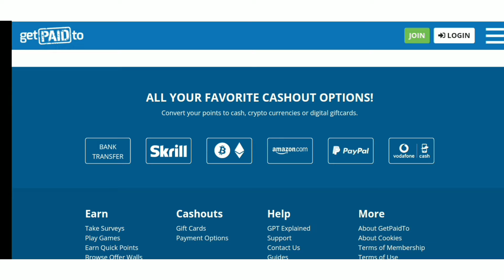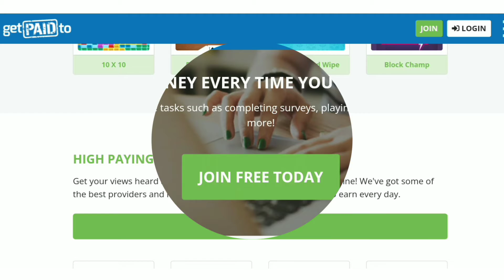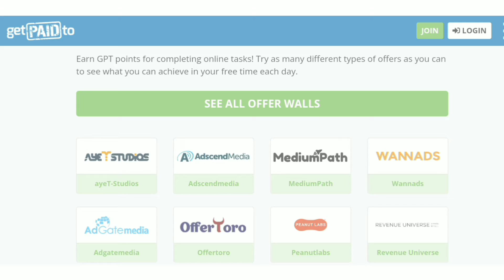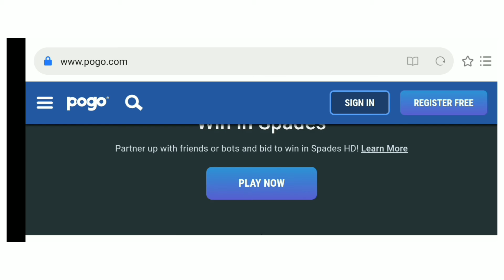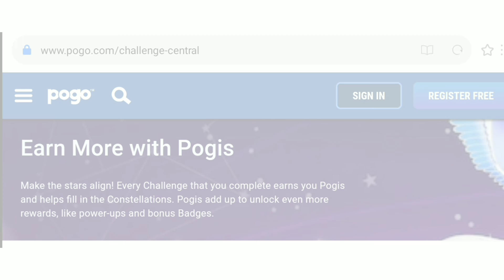5 May 2022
Hi,I am Keerthi,having 4 years of experience as a freelancer. Here I am going to share my knowledge and teach u how to make money online with tutorials.
legit jobs
how to make money online
work from home women
free earning apps
play games & earn
easy earning job
online jobs